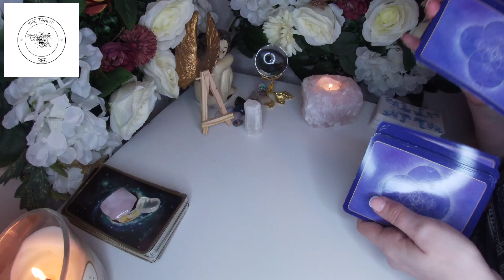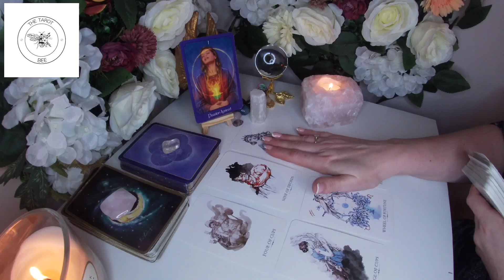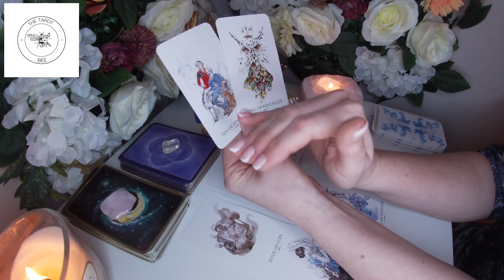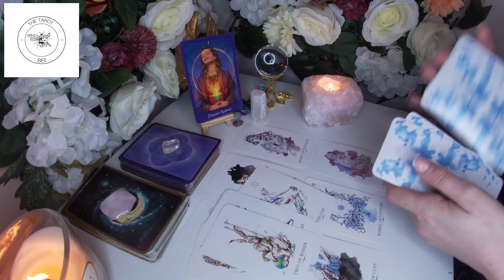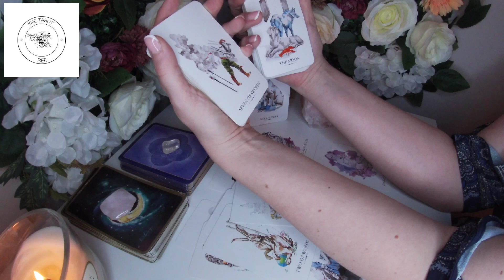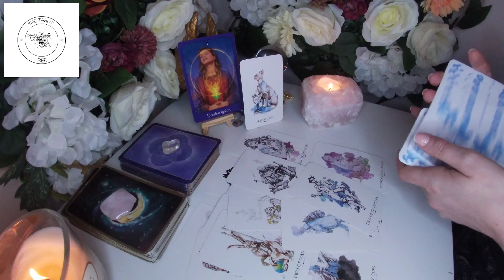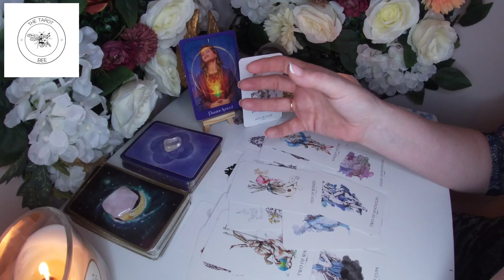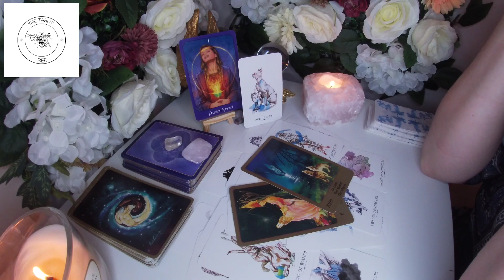Too Much Like Hardwork? Back To The Drawing Board! ~ Daily Tarot Reading by The Tarot Bee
Daily Tarot Reading Uploaded March 2023 but remember Universal timings are fluid if drawn to this reading, claim it. Please note I provide general readings for a general audience.

For Over 18s Only

No personal personal readings are available at this time. Books are closed. Apologies for any inconvenience.